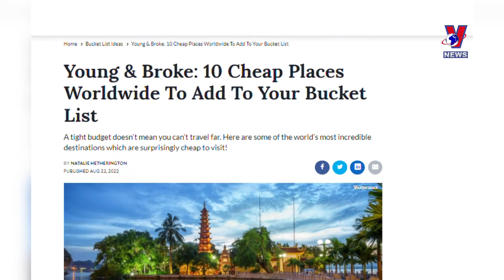Vietnam named among world’s budget-friendly destinations by The Travel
Vietnam has been listed in the world's 10 most incredible destinations which are surprisingly cheap to visit by Canadian travel magazine The Travel, along with Laos and Indonesia.